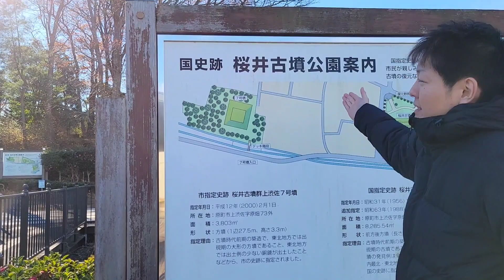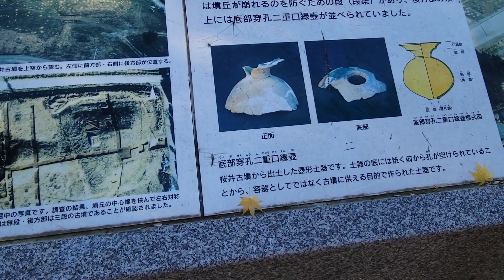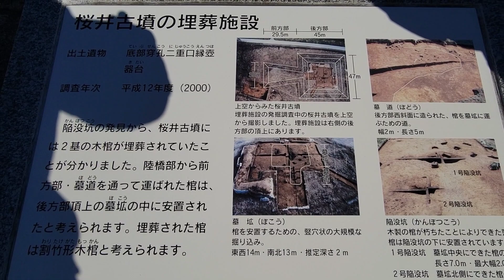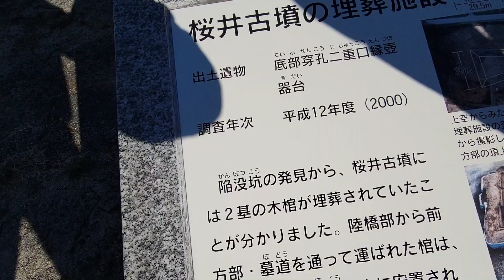#359【福島県 南相馬市】4世紀後半頃にできた桜井古墳！古墳の上に初めて立ってみた！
今回は福島県南相馬市にある桜井古墳の動画です。
桜井古墳を史跡公園として一般公開されております。
桜井古墳は4世紀後半の築造で、東北地区最大級の古墳です。